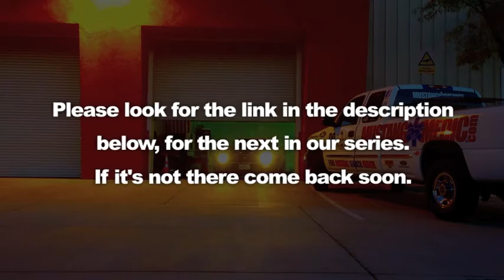Friend Movement Fund Raiser Bob's 1967 Mustang Coupe - Day 8 - Part 2